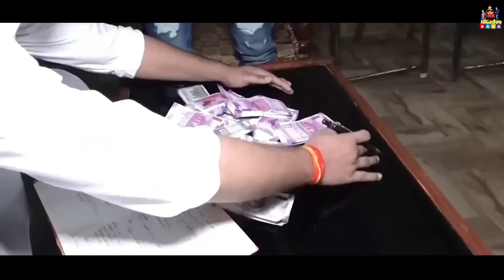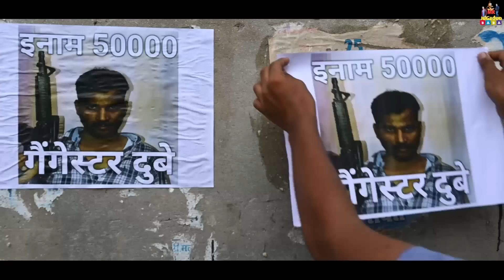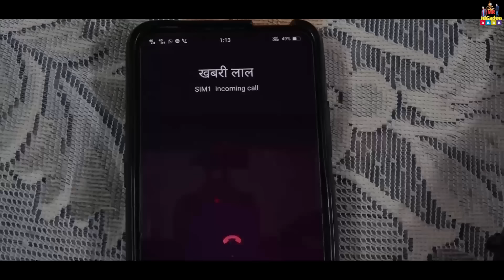Vikas Dubey Movie season 2 & 3